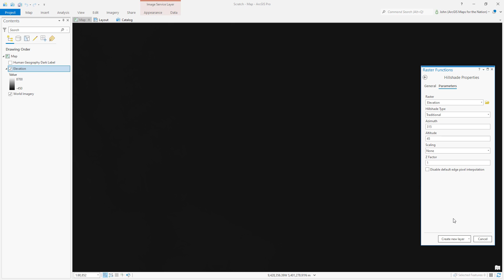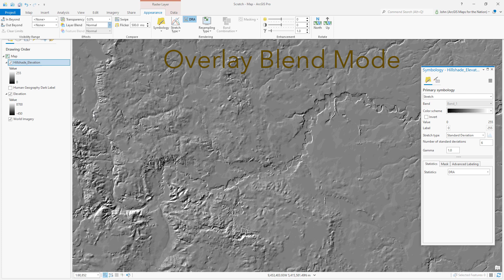How to Maximize Terrain in Super Flat Areas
If you have a good reason to map the terrain of really flat areas, this trick will have you hillshading mole-hills into mountains. All of cartography is some lie or another, but this is more like a little white lie so momma says it's ok. We'll just call it an extreme exaggeration.